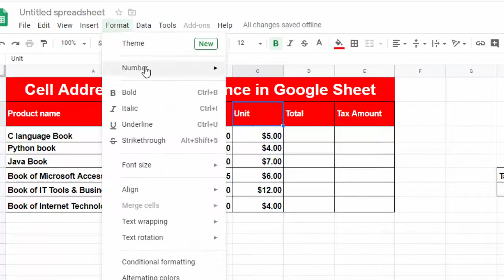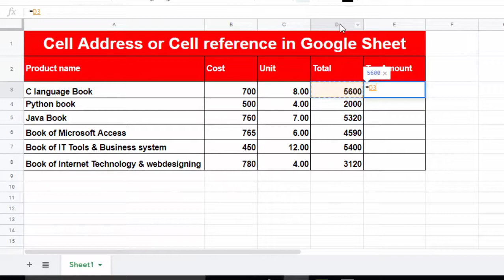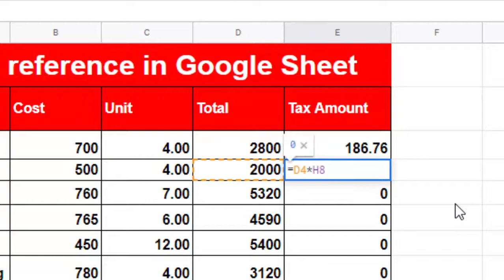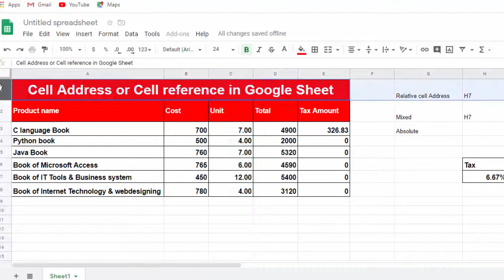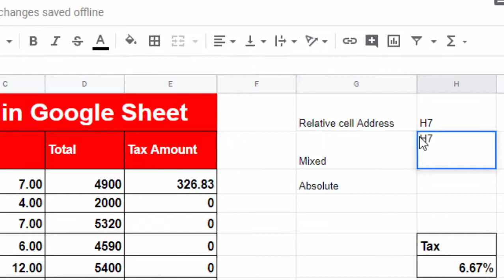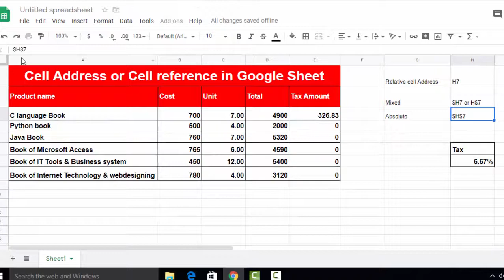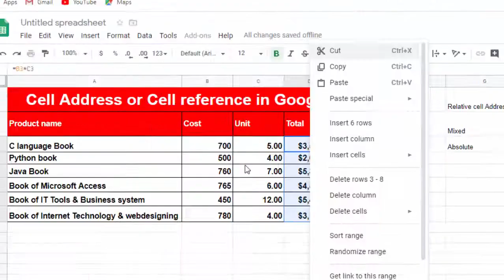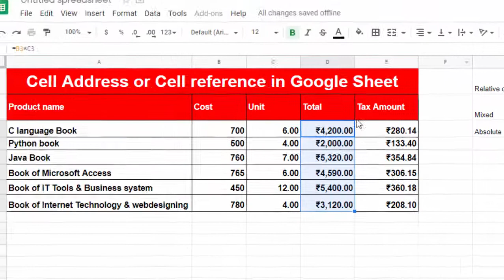cell address and its types in google sheet and how to insert rupee symbol in google sheet